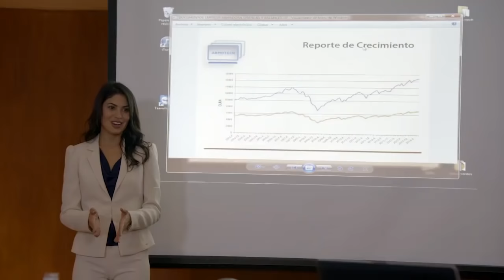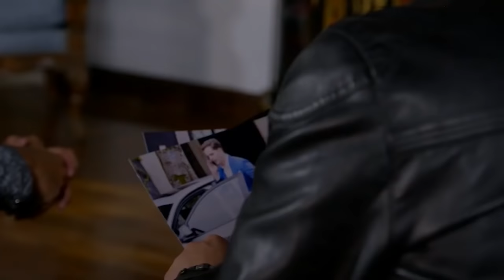La Rosa de Guadalupe: Sonia planea revelarse contra el narco | La hija del sicario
Sonia corre peligro en el lugar donde vive, así que su mamá decide llevarla con su papá, quien es el narcotraficante mas temido del país. Sonia es apoyada por su papá y recibe una gran educación en el extranjero. Cuando su padre es asesinado, trata de alejarse del mundo del narco, pero regresa a hacer venganza.